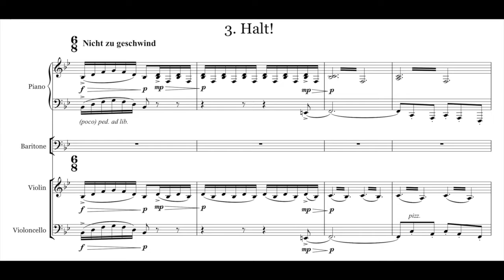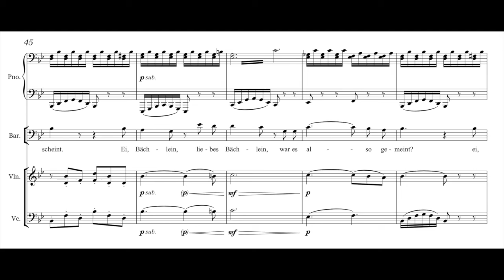Franz Schubert: Halt! - version for baritone & piano trio, with score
This arrangement of Schuberts Halt! is the third part of my 'Doppelcyclus' Eine schöne Müllerin for baritone and ensemble (2018). In this work, the original Lieder of Schubert and Müller's famous songcycle are alternated with newly written compositions. Where in the beginning of the cycle, the original music is merely arranged, near the end of the work, Schubert's music starts to blend with my own sound world. For this third part, I just added a violin and violoncello to Schubert's original piano part, thus creating a kind of miniature for baritone and piano trio.

This is a live recording of the première performance, with Thomas E. Bauer (baritone) and the Spectra Ensemble conducted by Filip Rathé.

Pieter Jansen (violin), Jan Sciffer (violoncello) & Gabi Sultana (piano)